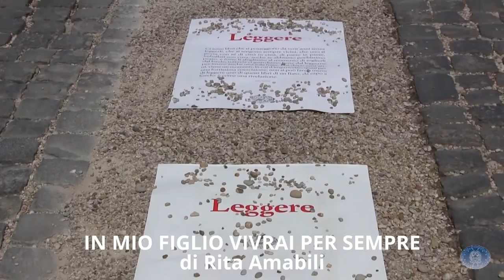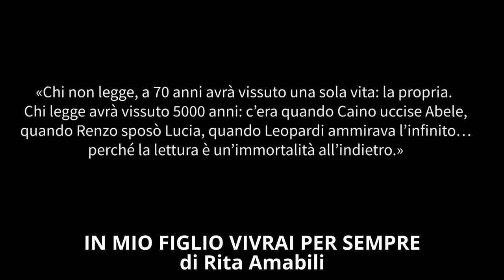Giornata del libro e del diritto d'autore 2016 - ITALIANI ALL'ESTERO TV